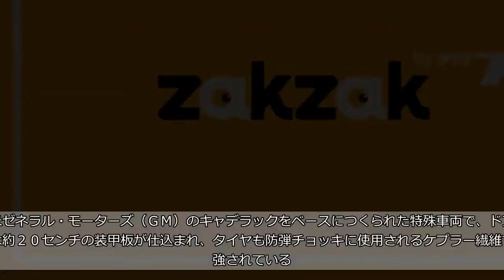トランプ氏はキャデラック、正恩氏はベンツ 特別仕様の専用車で会場に登場、米朝首脳会談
ドナルド・トランプ米大統領と、北朝鮮の金正恩朝鮮労働党委員長は１２日午前、それぞれ特別仕様の専用車で会場のカペラホテルに到着した。  　トランプ氏が乗るのは米大統領専用車両「ビースト」。米ゼネラル・モーターズ（ＧＭ）のキャデラックをベースにつくられた特殊車両で、ドアには約２０センチの装甲板が仕込まれ、タイヤも防弾チョッキに使用されるケプラー繊維で補強されている。暗闇でもライトなしで運転できる赤外線暗視装置を搭載し、核や生物兵器の攻撃にも備えた気密性を実現している。  　首脳会談当日、ビースト２台が、現地警察と米国の警備車両の後を走って、会場入りした。米軍事サイト「ＷＡＲ　ＺＯＮＥ」によると、大統領の乗る車を「駅馬車」、おとりの１台を「スペア」と呼ぶという。  　一方、正恩氏の特殊車両については、韓国・聯合ニュースが「ベンツＳクラスの防弾仕様リムジンと同一の車両とみられる」と報じている。  　聯合ニュースによると、正恩氏は今年３月に訪中した際にも、この特殊車両を利用している。ナンバープレートが外されており、北朝鮮の国務委員長の象徴である金色の国章（紋章）がついていた。